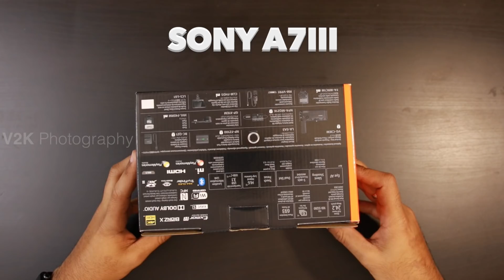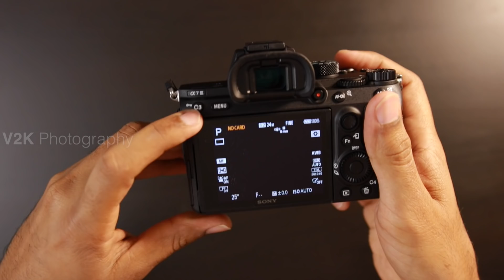SonyA7III Unboxing | Learn photography in Tamil